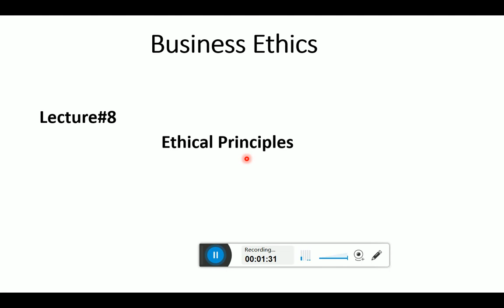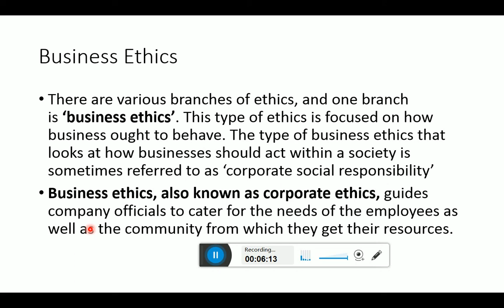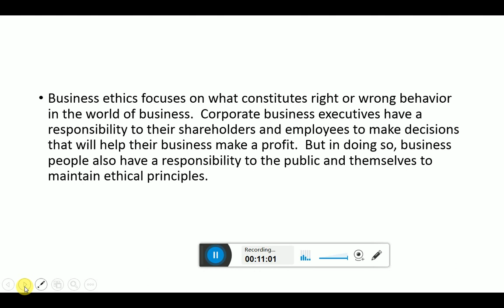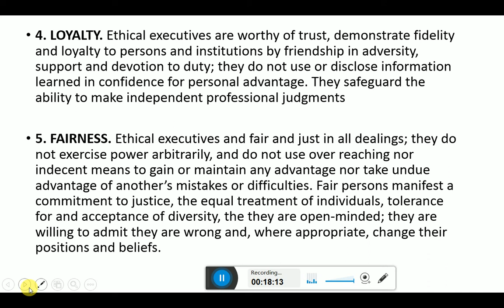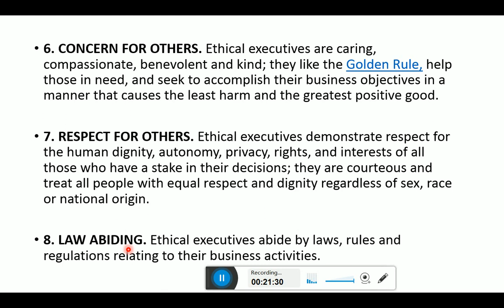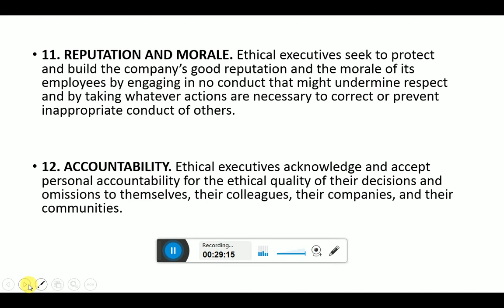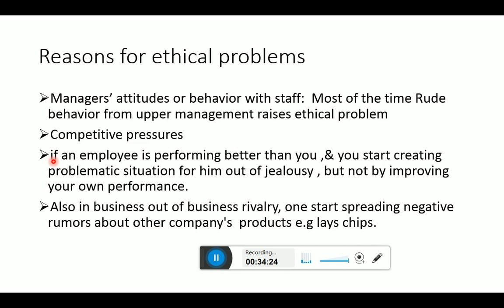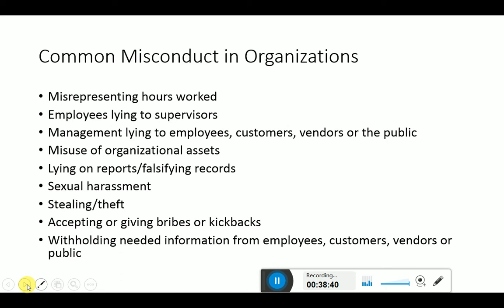Lecture#8 Ethical Principles